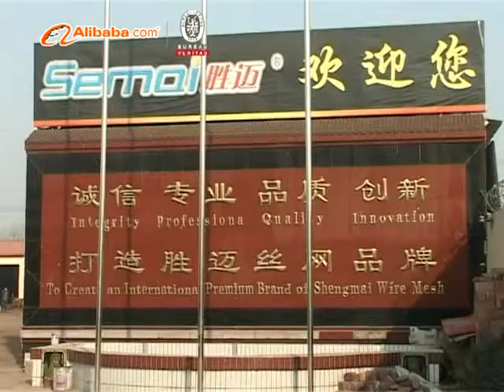Wire Mesh Fence and Wire Mesh Machine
Cathy is from Hebei Shengmai Metal Wire Mesh Manufacture Co.,Ltd, mainly producing wire mesh fence and wire mesh machine.